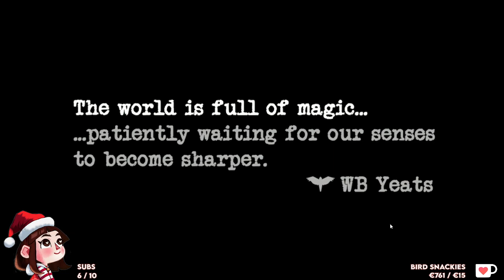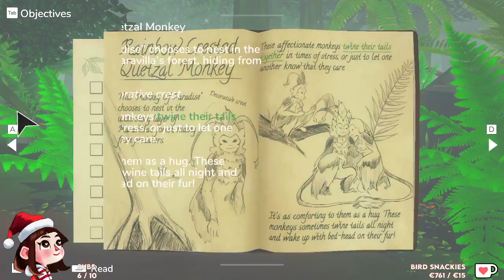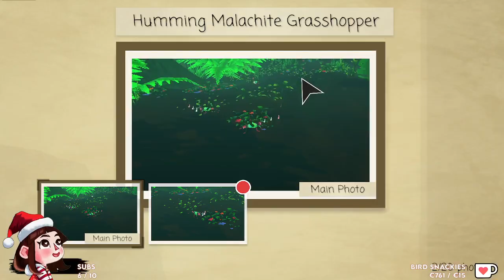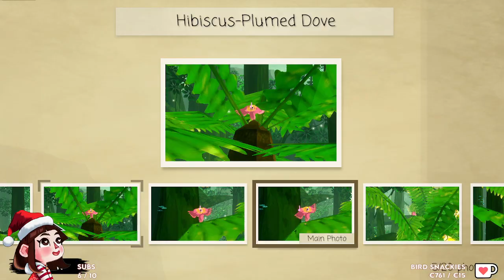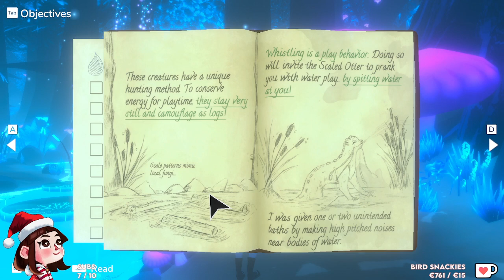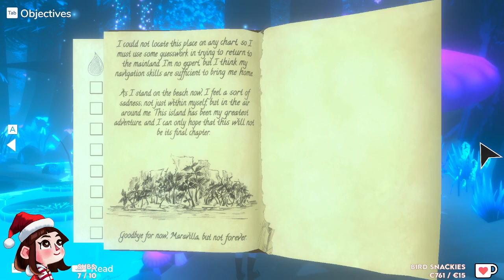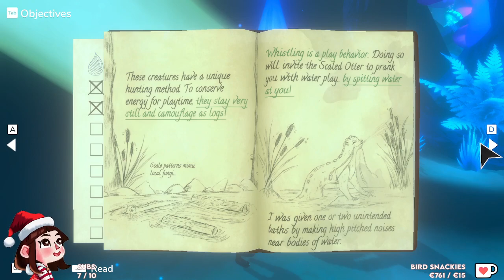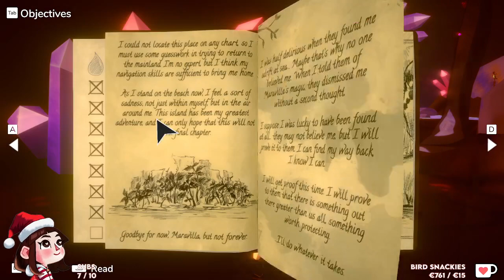Phenexa - Beasts of Maravilla Island (Part 1/2 Full Game Walkthrough)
Phenexa streams Beasts of Maravilla Island live on Twitch.

Beasts of Maravilla Island is a 3D adventure game where you take on the role of a young wildlife photographer who traverses Maravilla Island's magical ecosystems to discover extraordinary creatures, learn their behaviors, and, most importantly, photograph their majesty.

Stream date: December 2022